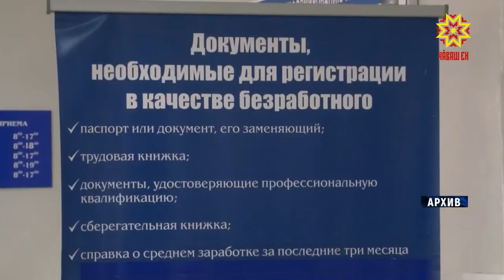Выход Чувашии на допандемийный уровень безработицы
Уровень безработицы в Чувашии возвращается к показателям до пандемии. По данным Минтруда республики, на 19 июля в регионе зарегистрировано 6 701 безработный. Это почти на треть меньше, чем три недели назад.